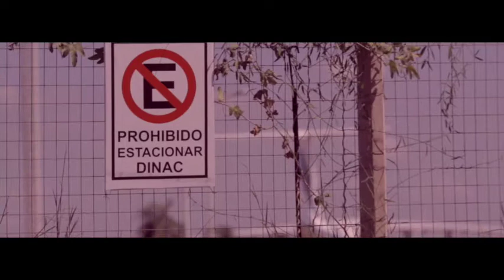Demo Oficial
Todos los sábados a las 21:00 hs por la Rpc